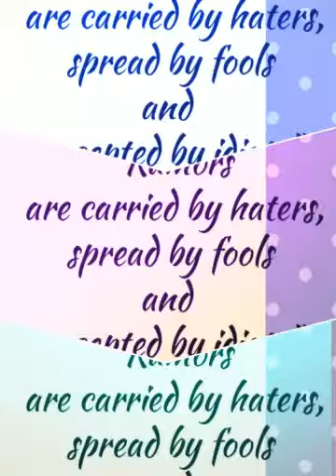Kelli Michelle Fitness Nutrition NOW!! (Created